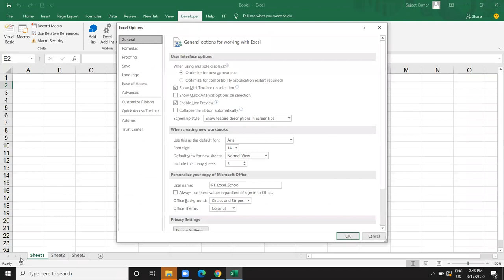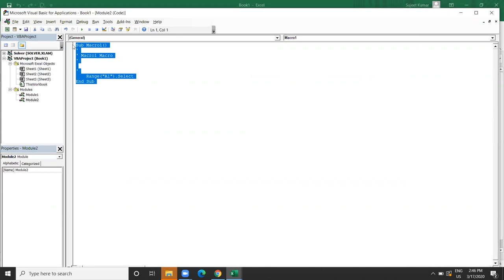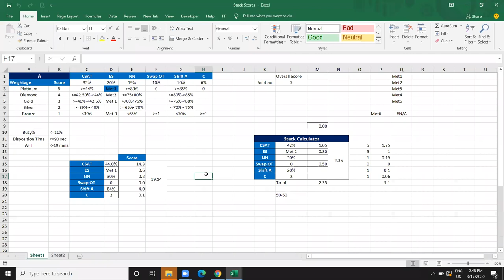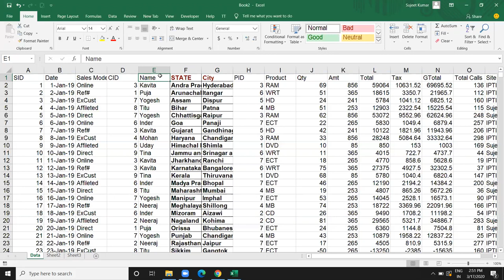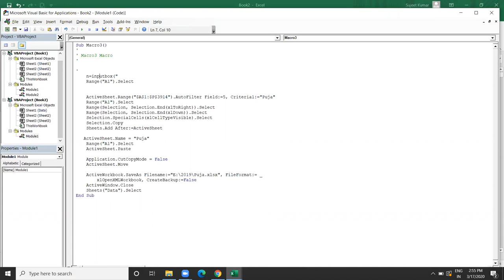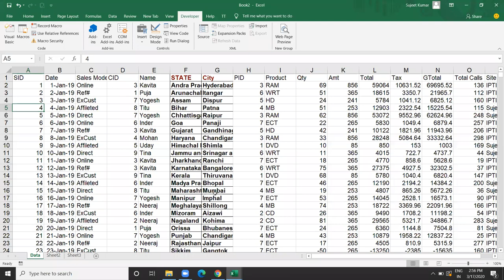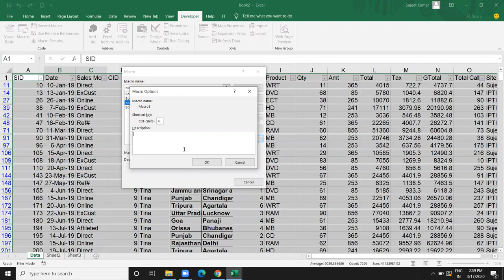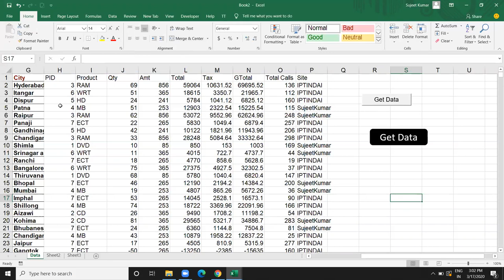Day -1 Excel VBA Macros Programming Course